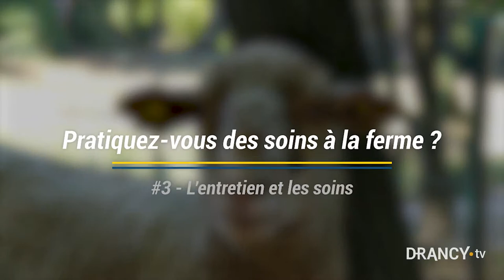Un été à la ferme pédagogique de Drancy | #3 L'entretien et les soins à la ferme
La web-série consacrée à la ferme pédagogique du parc de Ladoucette livre tous ses secrets aux Drancéens.